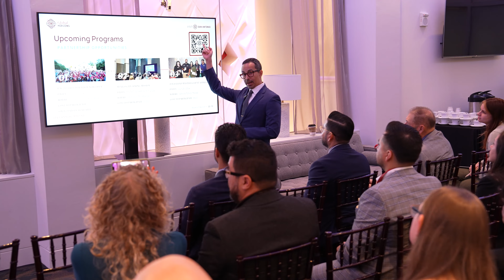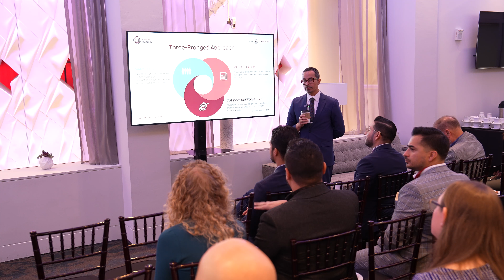Visit San Antonio Annual Meeting 2023: Tourism Development